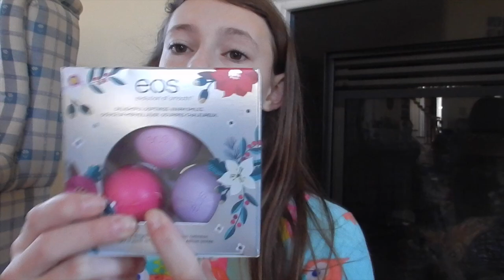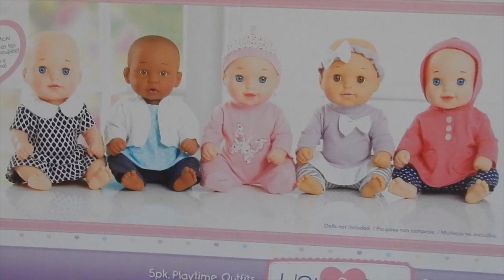What I Got For Christmas 2016!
NOT TRYING TO BRAG IN ANY WAY SHAPE OR FORM Enter for a chance to win this Hanukkah Baby

Want to know where I get my Paradise Galleries dolls? to get your own!
If you need more time to pay or can’t pay all at once use the Easy Payments feature. You only have to pay once a month for 3 months with no interest.
Paradise Galleries dolls are super cute and you won’t regret getting any of their wonderful babies!